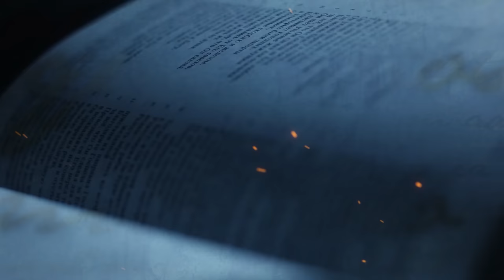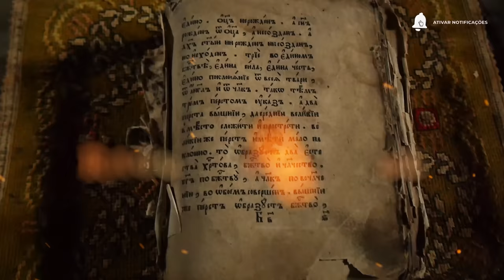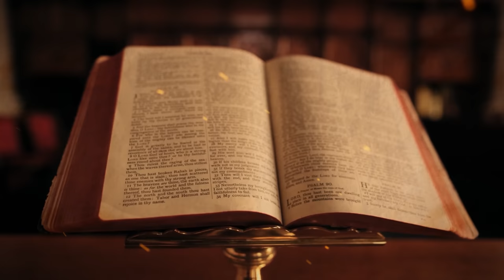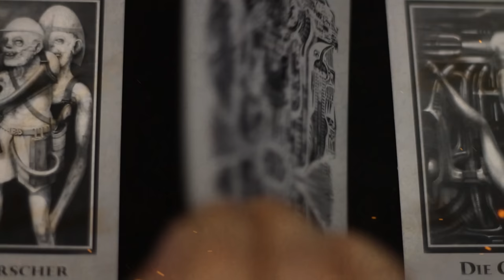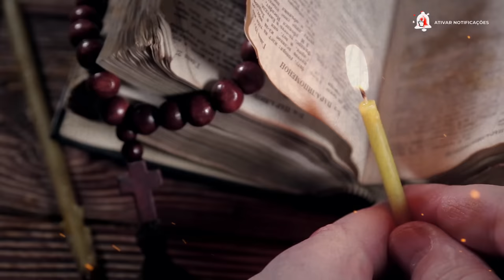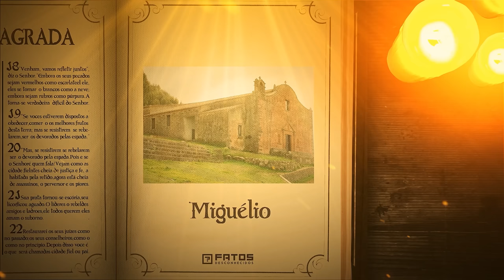A verdade não contada sobre o Arcanjo Miguel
Se te perguntassem neste exato momento quem é o Arcanjo Miguel, você saberia dizer quem ele é? Provavelmente, você diria que ele é o anjo mais famoso e poderoso de todos. Mas qual a verdadeira história do Arcanjo Miguel? O que a Bíblia nos conta sobre o anjo que derrotou Lúcifer? Confira a verdade não contada sobre o Arcanjo Miguel.

Ficha Técnica:
ROTEIRISTA: Mateus Graff / EDITOR DE VÍDEO:  Vinícius Gutierres / ILUSTRADOR (THUMBNAIL): Studio Imane/   DIREÇÃO DE FOTOGRAFIA e OPERAÇÃO DE CÂMERA: Francisco (Sombra) e Vinícius de Melo  / AUXILIAR DE CÂMERA: Danyllo Freitas / AUXILIAR DE ESTÚDIO: Pablwo Henryky / PRODUTOR: Thales da Guarda /  DIREÇÃO DE ESTÚDIO: Carlos de Freitas /ÁUDIO e DIREÇÃO DE CENA E DE GRAVAÇÃO: Marlúcio Rezende / REVISÃO DE ROTEIROS: Maurício Moreira / CHEFE DEP. YOUTUBE: Gabriel Vilela / PRODUTOR EXECUTIVO: Luiz Phellype Alves